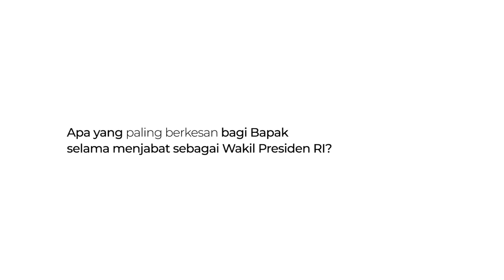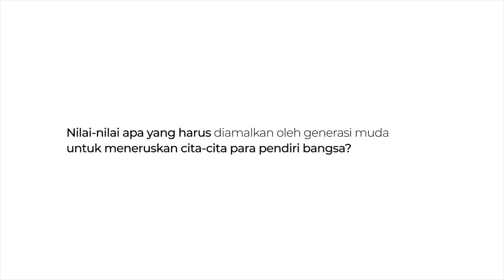Wawancara Eksklusif 75 Tahun Indonesia Merdeka: HAMZAH HAZ